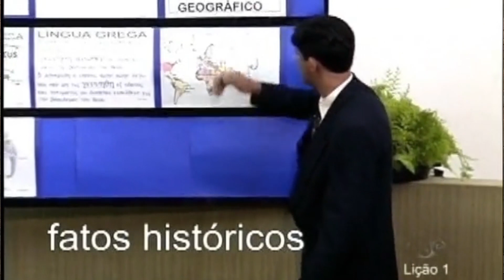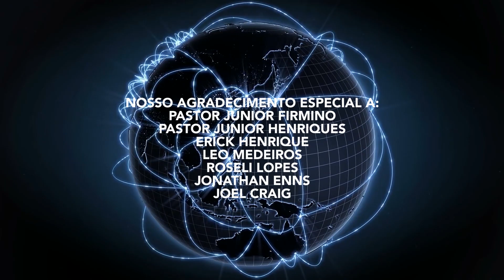PROGRAMA CONEXÃO MISSIONÁRIA - SERTÃO PRESENTE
O "Programa Conexão Missionária" é um programa que tem o objetivo de fazer a conexão entre ministérios, missionários e agências missionárias para que possamos juntos correr com o nosso objetivo principal de servir a Cristo Jesus e cumprir com a grande comissão que Ele nos deixou.
No nosso primeiro episódio temos a honra de apresentar o ministério Sertão Presente entrevistando o seu criador e presidente, o Pastor Júnior Firmino.

O nosso programa será inicialmente quinzenal e esperamos poder aumentar a frequência em breve, nos ajude a tornar isso uma realidade!

Assista, curta, deixe o seu comentário e compartilhe!

Deus os abençoe em Cristo Jesus!